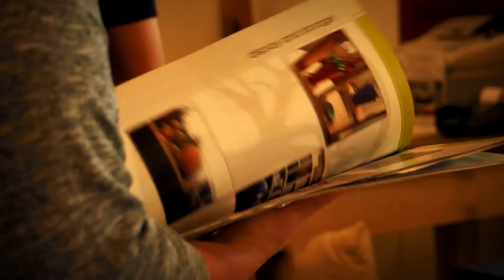Eco Furniture Design Trailer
Shot & edited by Rorz

Royal Philharmonic Orchestra, Mark Ermler-Peer Gynt -
"Suite No. 1, Op. 46: I. Morgenstimmung",
sound recording administered by Ad Rev